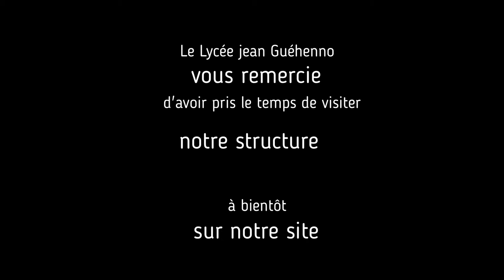Visite virtuelle Lycée Professionnel Jean Guéhenno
Séquence vidéo présentant l'ensemble de notre lycée en extérieur